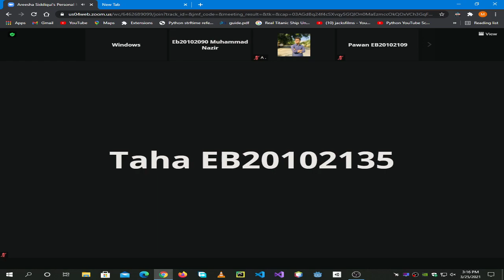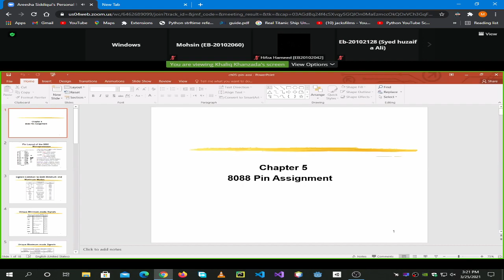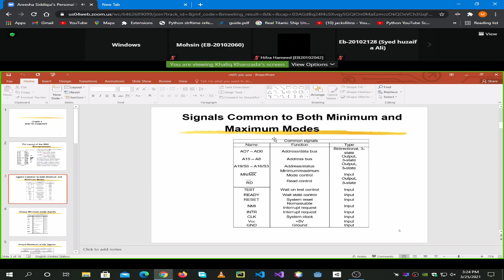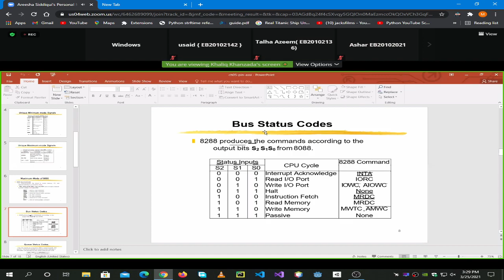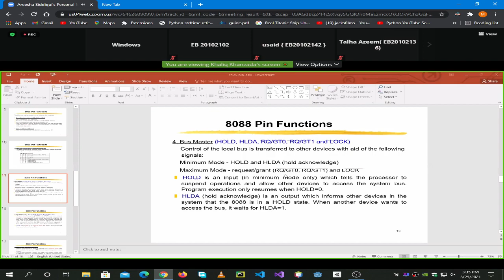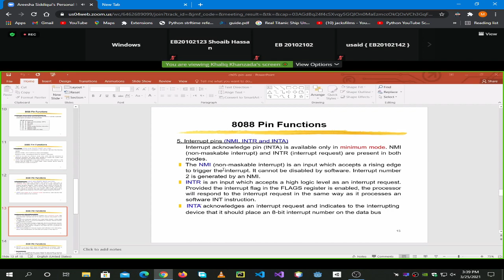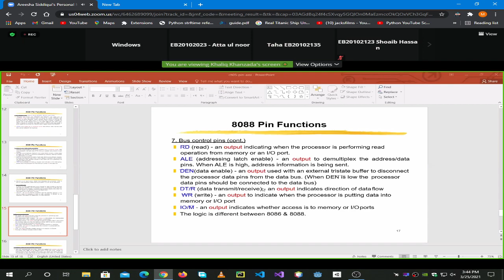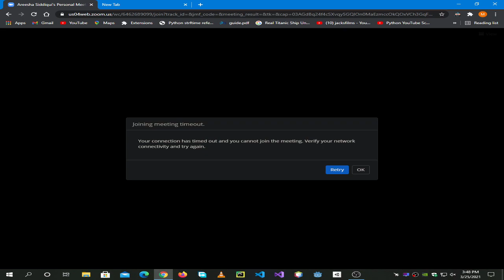| Assembly Language Part(1) 25-3-2021 | 3rd Semester | UBIT CS 2020 |